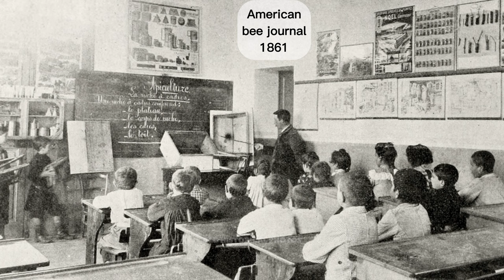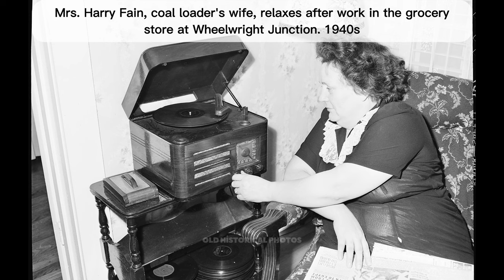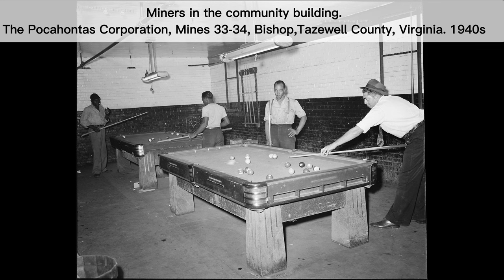45 Rare Photos! 45 Rarely Seen Rare Historical Photos From The Past! EPISODE 31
EPISODE 31: 45 Rare Historical Photos Through the Ages! Delve into History with a Collection of 45 Rarely Seen Historical Photos From the Past! Unearth the Past's Hidden Treasures and Rediscover Moments Lost in Time!